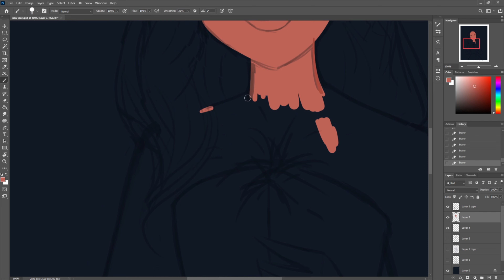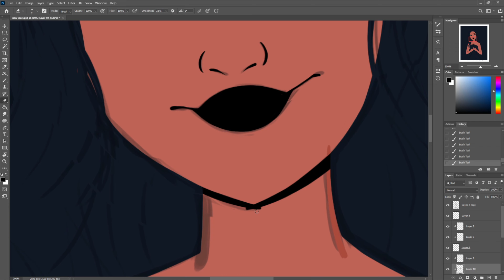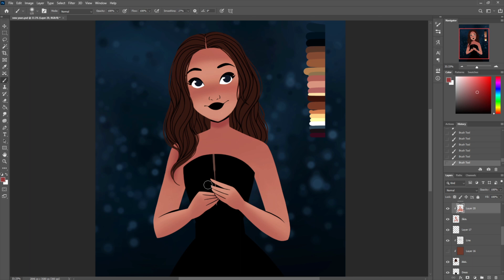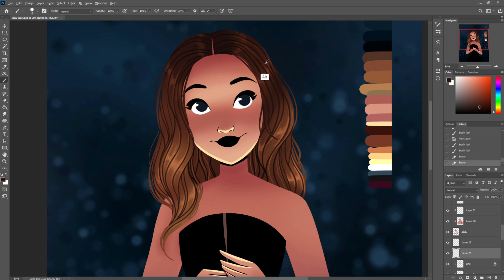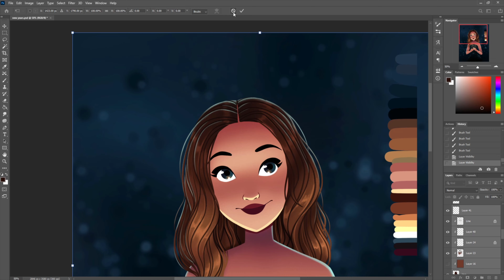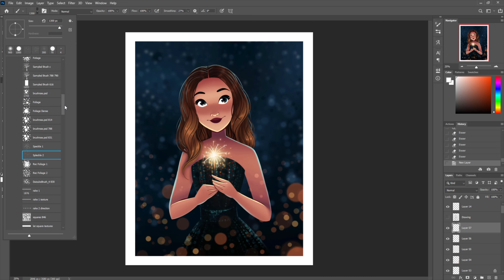Happy New Year 2022